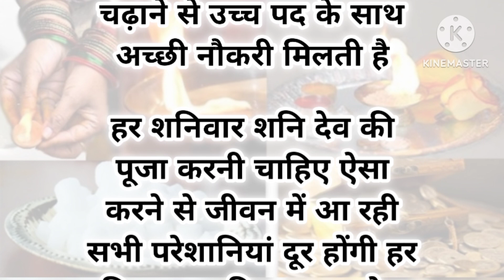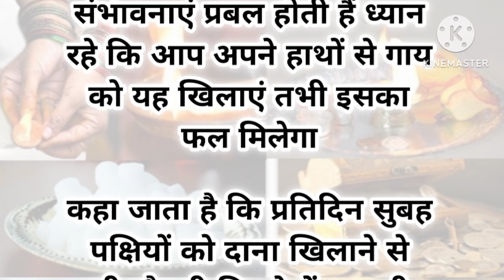😔नौकरी के लिए है परेशान तो आज ही आजमाएं ये अचूक उपाय जल्द होगा समाधान ! lessonebal quotes